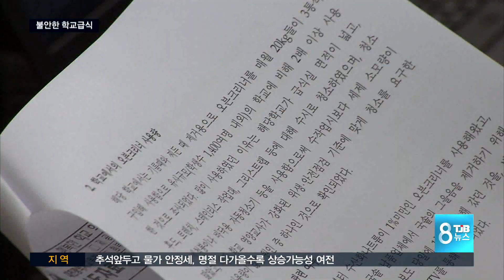]TJB뉴스] 또 급식사고..대전 학교급식 '불안'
【 앵커멘트 】

지난 해 부터
시도 때도 없이 터진
대전의 학교급식 문제가
여전히 개선되지

올 들어서만
벌써 3번씩이나
식중독 의심사고가 발생해
학생과 학부모들의
원성이 높아지자
부교육감이 직접
사과하는 사태로
번지고 있습니다.

이인범 기자.